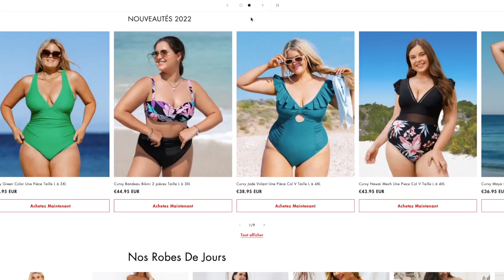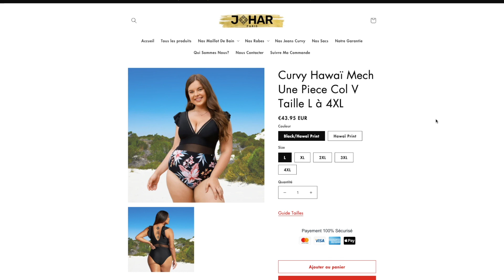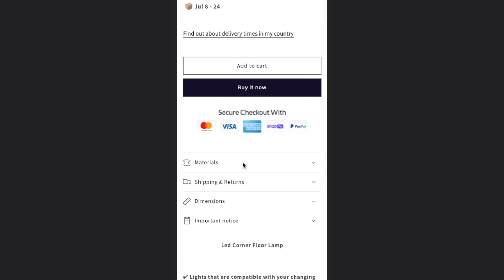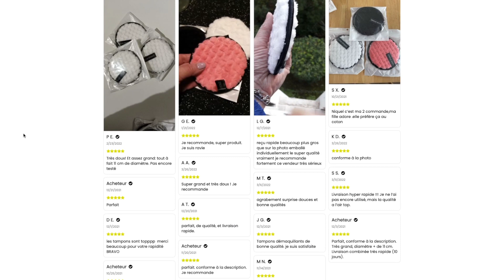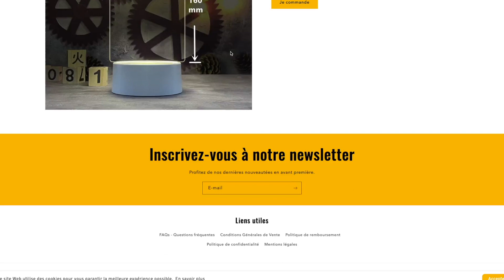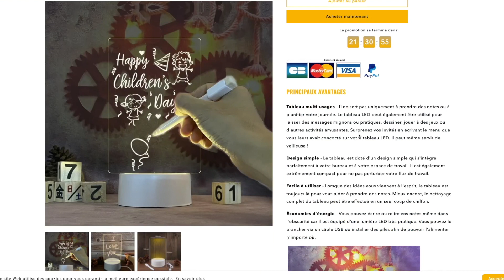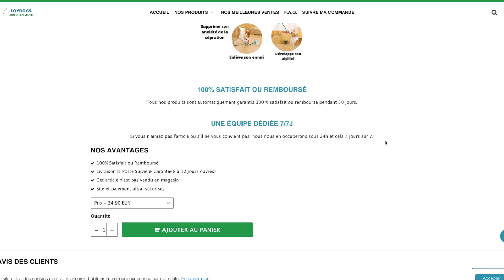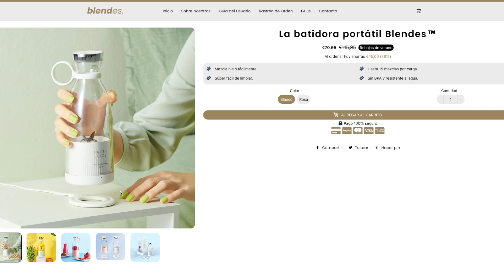J'analyse Les Pires Boutiques De Mes Abonnés (c'est un désastre)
Sans langue de bois, je réagis en direct aux boutiques de mes abonnés... il y a beaucoup d'erreurs !

👉 Envie d'être accompagné au quotidien en coaching ?

Dans cette vidéo, Axel Brudermann analyse les boutiques dropshipping de ses abonnés en direct et sans langue de bois.

Attention, seul votre passage à l'action et votre degrés de connaissance déterminera votre réussite !

Retrouvez les liens des formations, outils et réseaux d'Axel ci-dessus dans la description.

Chapitres :
Introduction 00:00
Boutique numéro 1 00:45
Boutique numéro 2 02:45
Boutique numéro 3 04:20
Boutique numéro 4 05:45
Ne Faites Pas Ces Erreurs 06:56
Boutique numéro 5 08:15
Boutique numéro 6 10:05
Boutique numéro 7 11:07
Boutique numéro 8 12:35
Bilan des conseils 13:45